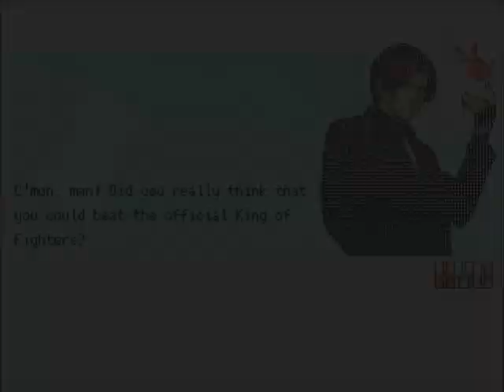Add004: Kyo vs Haohmaru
(NOTICE: I do NOT own The King of Fighters, Samurai Shodown aka Samurai Spirits, nor MUGEN.)
The King of Fighters meets the legendary samurai! The protagonists of the respective franchises face off!

Characters:
XI Kyo by jin. Accurate to the original source, except for one thing, it has one more Hyper Move, which Kyo didn't have in The King of Fighters XI, the 2-bars costing Serpent Wave. (the move where he says "Kurai yagare!") Kyo didn't have that in XI, but hey, it's a cool addition and makes him even more fun.

Haohmaru by hirohiro. He has his Neo Geo Battle Coliseum sprites, but the gameplay seems to be KOF, since he has blowback attack, dash, can cancel a special move into Super Move (which is Super Cancel), and can cancel a Super Move into a Hyper Move (which is Dream Cancel), overall a great character.

Stage:
Rain Osaka by ARLONG